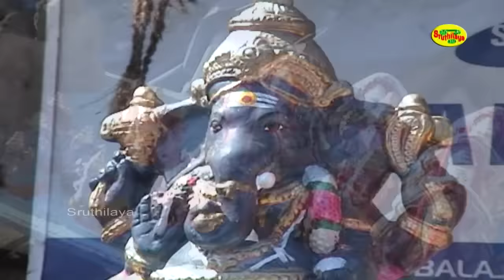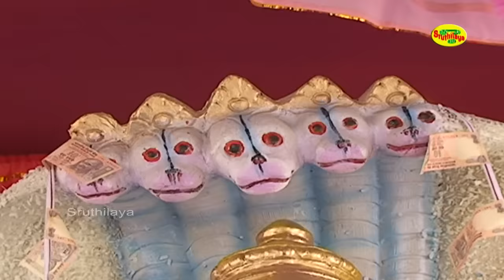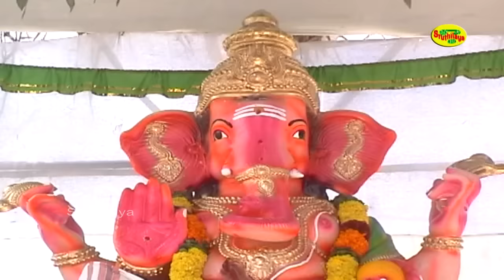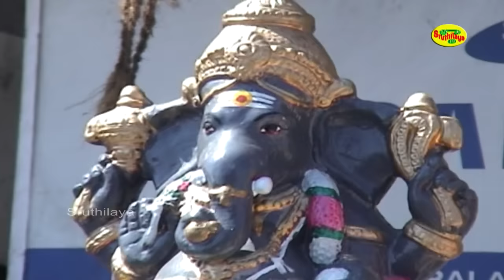Pillaiyaar Suprabatham | பிள்ளையார் சுப்ரபாதம் | Jaya Ganapathy | ஜெயா கணபதி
Jaya Ganapathy | ஜெயா கணபதி

பாடல்:பிள்ளையார் சுப்ரபாதம்
பாடியவர்:பாம்பே சாரதா
இசை:M.R.விஜயா                                                                                                              பாடலை எழுதியவர்:கீதா தெய்வசிகாமணி
தயாரிப்பு: ஸ்ருதிலயா மீடியா கார்ப்

songs by:Pillaiyaar Suprabatham
sung by: Bombay Saradha